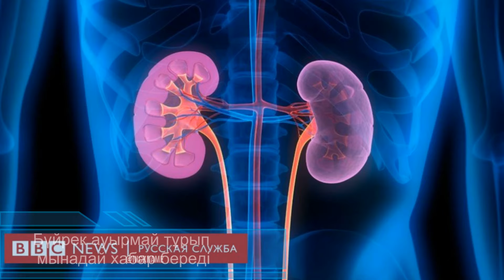Бүйректің ауырғаны Осылай Басталады, Өте Мұқият болыңыздар, Керек арнасы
Арнаға қолдау жасағыңыз келсе:
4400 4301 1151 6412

 Бәріңізге рақмет!